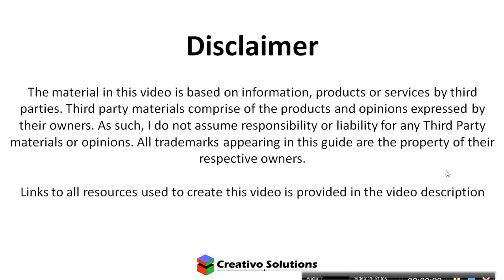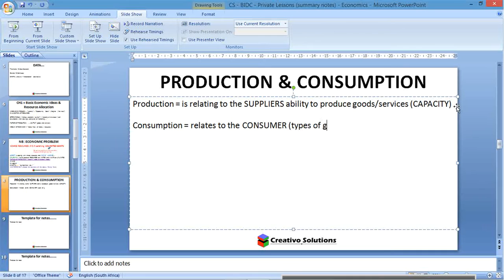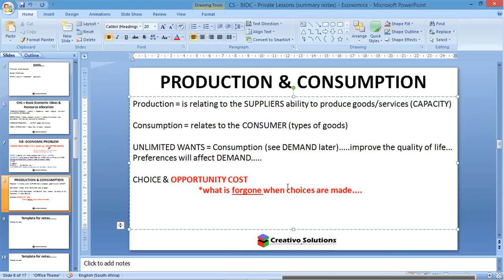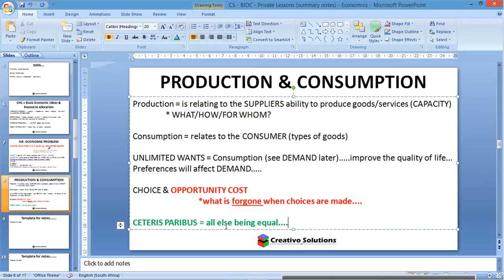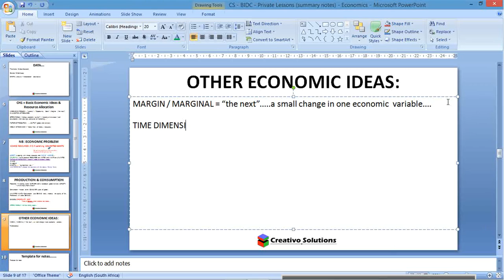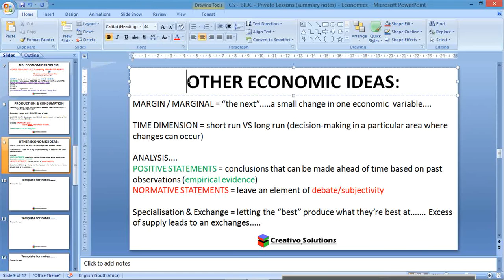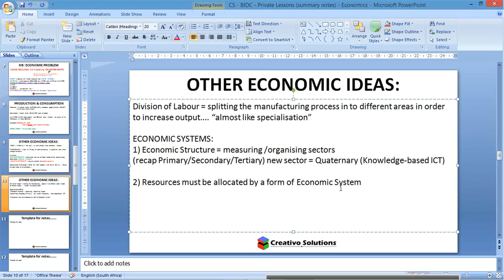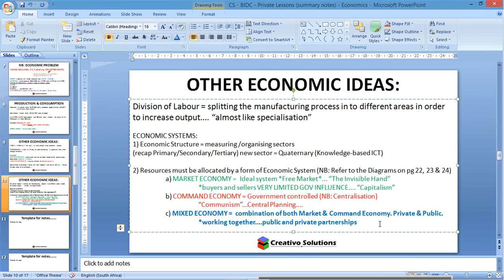Private Tutoring for the British International Distance College Economics - Lesson 2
Live recording from the Private Tutoring for the British International Distance College Economics Lesson 2
Private Lesson is hosted in-person with the student and support is provided in real-time. There may be background sound from the live recording.